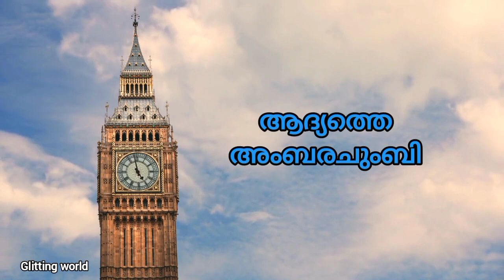ഉയരമുള്ള കെട്ടിടങ്ങൾ എന്തിനാണ് നിർമ്മിക്കുന്നത്- Part -1/ Skyscraper /Glitting world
A skyscraper is a tall continuously habitable building having multiple floors. Modern sources currently define skyscrapers as being at least 100 metres (330 ft)[1] or 150 metres (490 ft)[2] in height, though there is no universally accepted definition. Skyscrapers are very tall high-rise buildings. Historically, the term first referred to buildings with between 10 and 20 stories when these types of buildings began to be constructed in the 1880s.[3] Skyscrapers may host offices, hotels, residential spaces, and retail spaces.

big building
Big building news
big building Malayalam
Glitting world